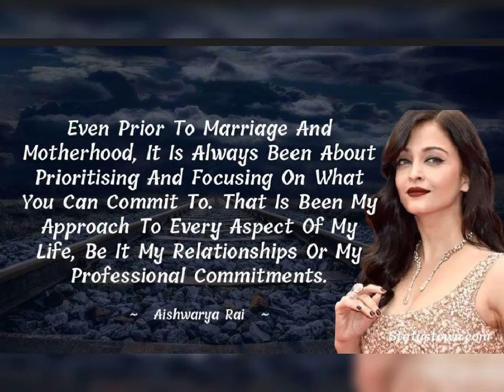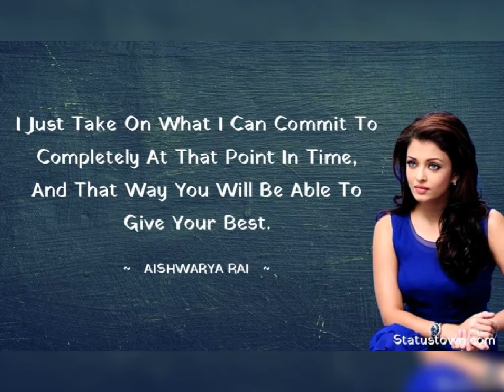Motivational and inspirational lines by Aishwarya Rai.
Aishwarya Rai is an Indian actress and the winner of the Miss world 1994 pageant.